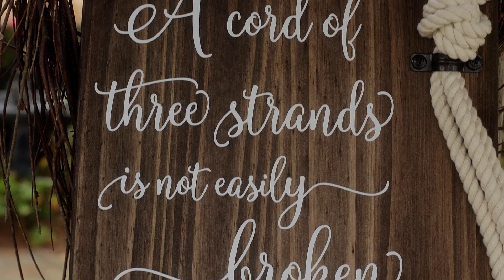Jessica & Justin Full Wedding Highlight | Clay Hill Garden Events | Yale, VA